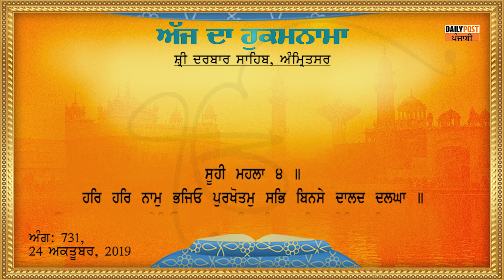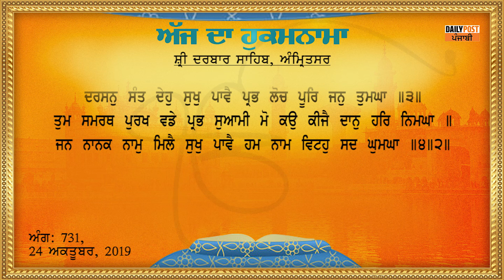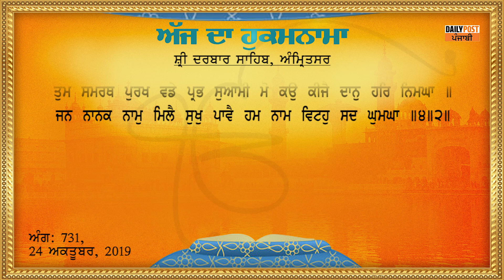ਅੱਜ ਦਾ ਹੁਕਮਨਾਮਾ 24-10-2019 |DAILY POST PUNJABI